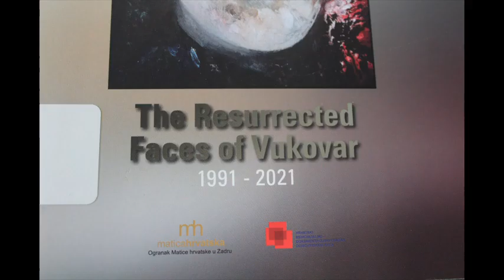Fotovlog 91 NSK dana 13.2. i 15.2.2023.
Snimljeno u NSK dana 13.2. i 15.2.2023.